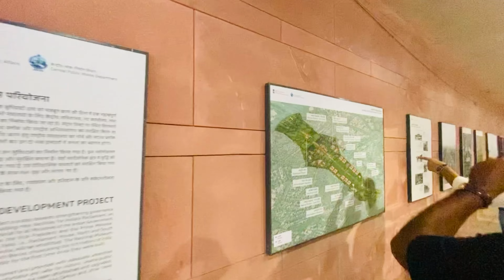राजपथ बदला कर्तव्यपथ में क्यों??🤨🧐😳😱 // सब बदल दिया 😯kartavyapath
Pm Modi unveils statue of Netaji Subhas Chandra Bose at India gate , Kartavya Path / सब बदल दिया 😯

🙏🏻❤️namaskar doston mera naam Abhay Singh hai jaisa ki aap jante Hain jald hi Rajpath ka naam change kar kartavya path kar diya gaya hai Maine socha ki kyon Na ek Chhota sa video banaya jaaye aur aapko dikhaya jaaye yahan per tunnel bhi banaya Gaya hai aur bhi bahut kuchh chijen change ki gai hai sath hi sath yahan per statue lagaya Gaya hai Netaji Subhash Chandra ji ka video kaisa laga like share सब्सक्राइब जरुर करियेगा और कमेंट के माध्यम से अपनी राय बताइयेगा

Whose statue was at India Gate?
Where is Subhash Chandra Bose M